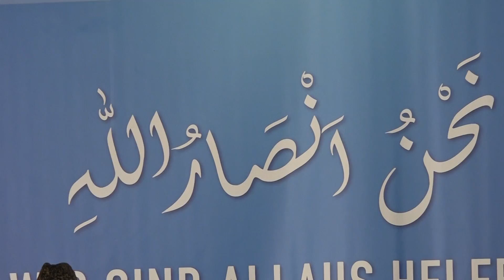Ansar Ijtema Switzerland 2018